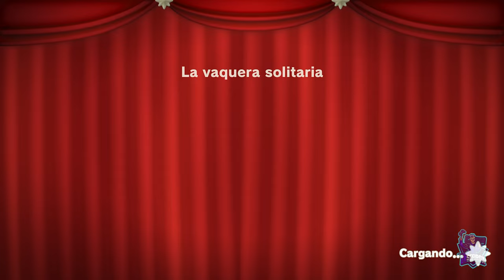Planta Baja 100% || PRINCESS PEACH SHOWTIME!👑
Muy buenas, que tal estáis? En este video os dejaré la planta baja al 100% con todas las esplendoritas y todos los equipamientos escondidos!

El castillo de espinas (Peach Espadachina)

La técnica ninja del agua (Peach Ninja)

La vaquera solitaria (Peach Vaquera)

El festival de los dulces (Peach Repostera)